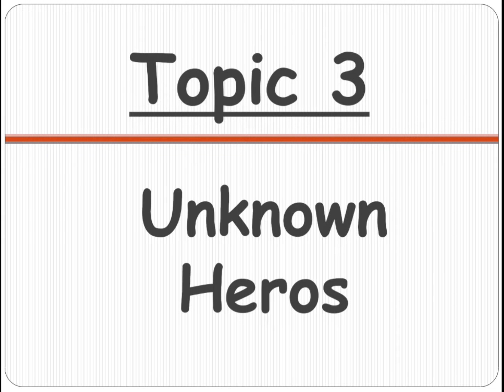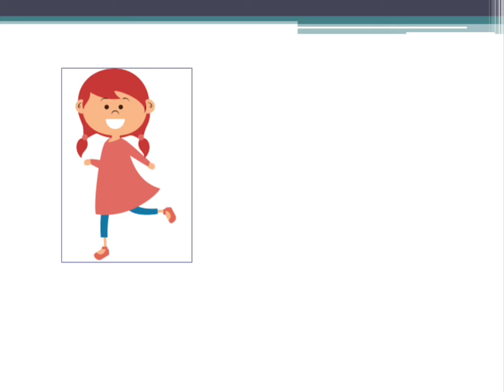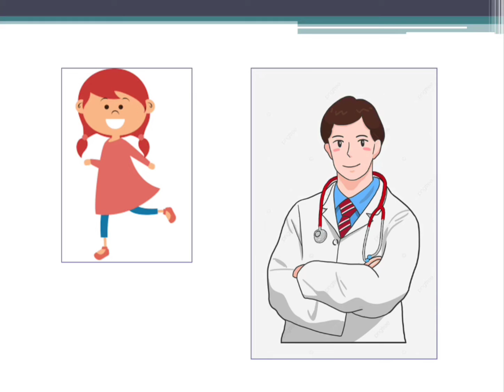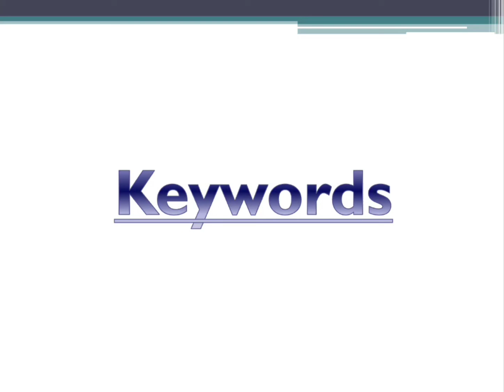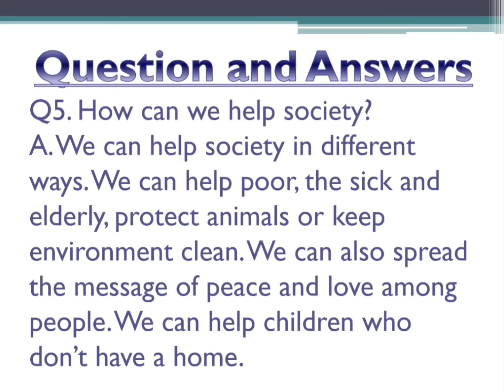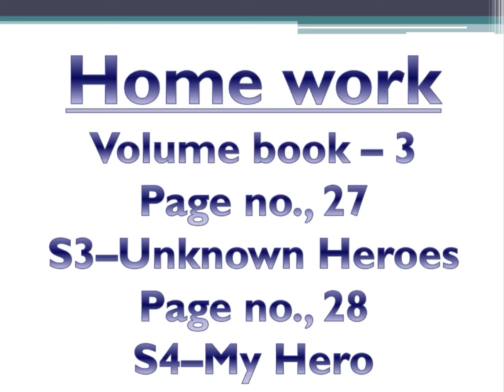GRADE 4 Sub: Social (24-02-2022 Thursday)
BLOCK – 21: CHANGES PEOPLE MAKE

Topic – 3: Unknown Heroes